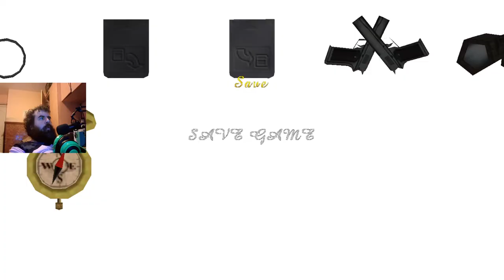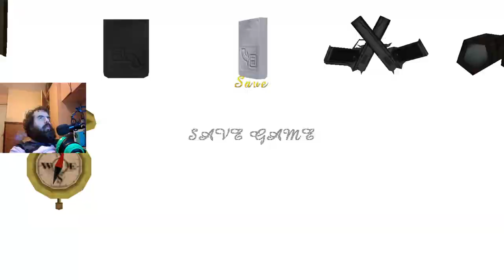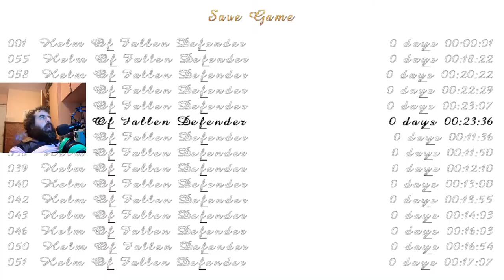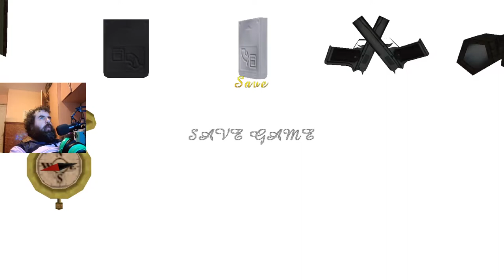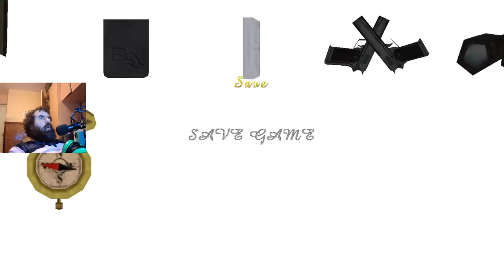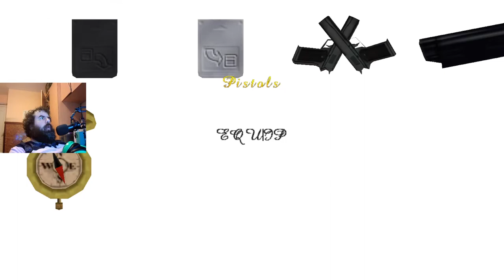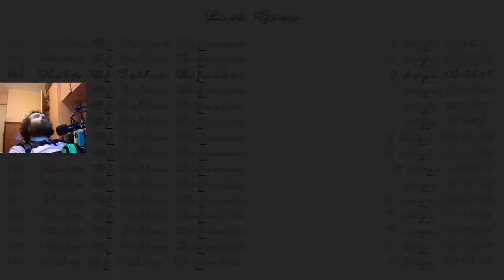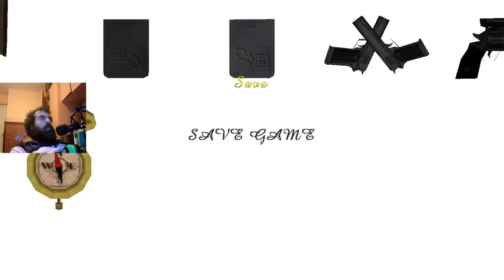Tomb Raider: Helm of Fallen Defender (Niveles de autor)